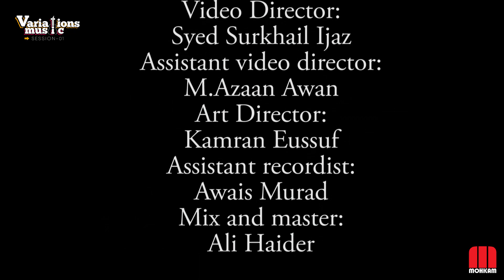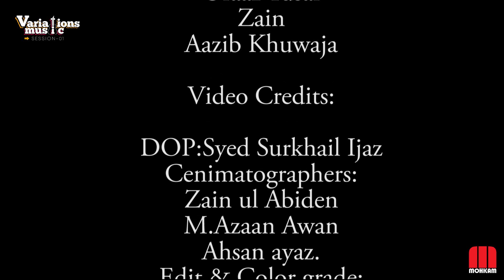Zinda Hoon By Tanseer Zaidi | Produced by Hamza Nasir | Official Video | Variations Music Season 1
Zinda Hoon By Tanseer Zaidi  | Official Video | Variations Music Season 1|

Zinda Hoon is an Original song with a beautiful blend of Lyrics and Eastern influenced Composition.!
Singers: "Tanseer Zaidi"
Powered by "Mohkam"
Executive producer/Director : Hamza Nasir Butt
Assistant producer: Mumtaz Husain Tafu
Set Location: Mohkam's Studio
Art director: Kamran eusuff
Video Director: Syed Surkhail
Music Arranger: Haider Ali
Lyrics: Hamza Nasir
Composer: Haider Ali
Assistant recordist: Awais Murad
Mix and master: Haider Ali
Audio credits:
House Band
Hamza Nasir
Mumtaz Husain Tafu
Lucky Ali Hassan
Assad Ali Murtaza
Anees Husain
Ofaz yousaf
Hamza Noor
Turab haider
Azib khwaja
Haider Ali
Zain Ali
Video credits:
Cenimatographers:  Zain Ul Abideen, Azaan Awan, Ahsan ayaz.
DOP: Syed Surkhail
Edit & Color grade: Syed Surkhail
Graphic Visual: Creative Oxide
Makeup artist: M.Nasir
Lights: Billu Lights
Marketing and distribution: Kalakar Records
Set Manager: Awais Murad
Sounds: Haseeb Ahmad

Lyrics :
Zinda Hoon Main to tery Ishq k liaye
Hai yehi Kafi Sahara, Mujh ko jeeny k liaye

Ghar Bana k apny dil ka
hai bsaya tum ko hi
ghar bhi choora dar bhi choora
Choora hai mainy sabhi
Hoon awara de sahara
mujhko jeeny k liaye

Zinda hoon Mai to tery ishq k liaye
Hai yahi baki sahara
Mujh ko jeeny k liaye